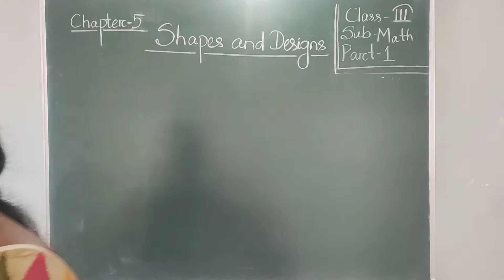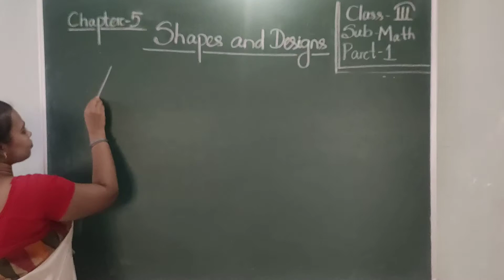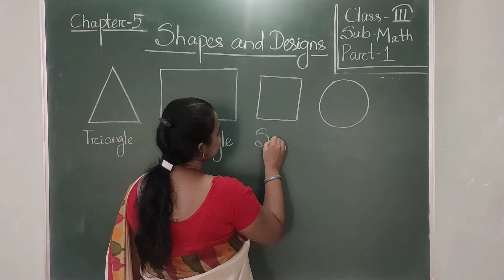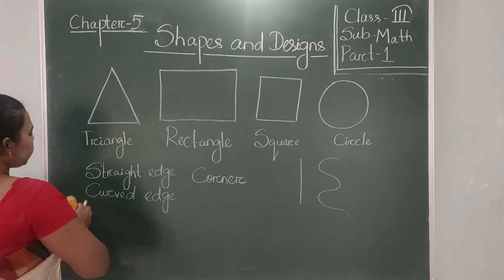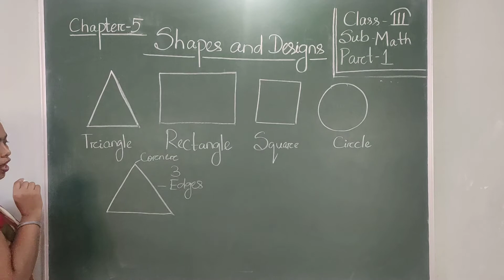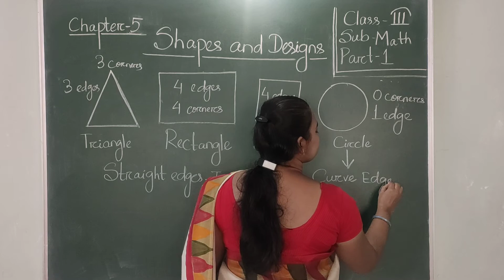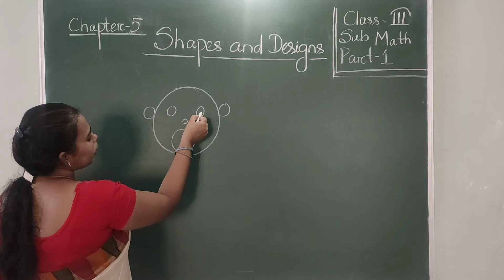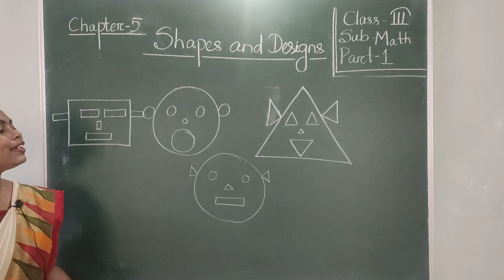STD 3 MATH CHAPTER 5 PART 1